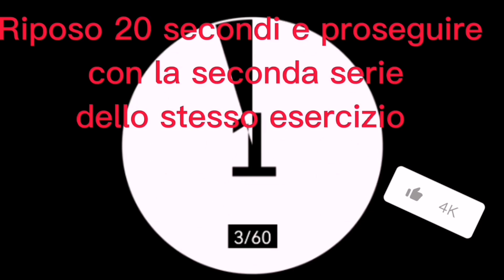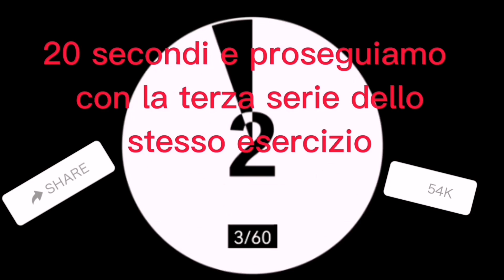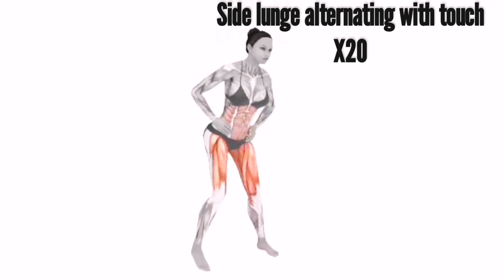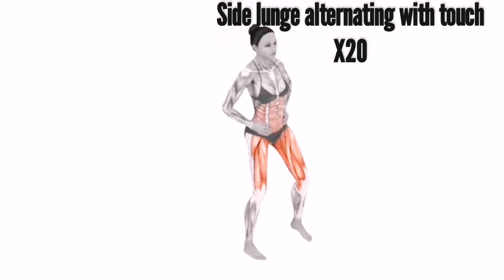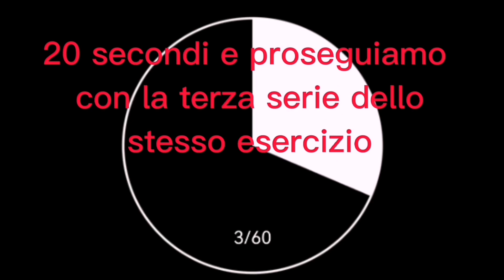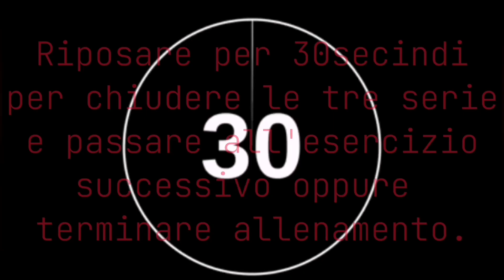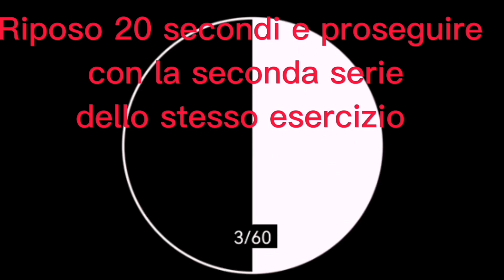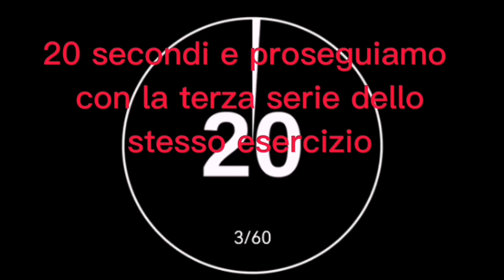Exercises for 30 days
Home gym. The home gym is generally the easiest to perform, so I'm posting some exercises that you can do in the home gym with a simple mat. I used DIY to create a home gym almost at no cost, so I call it the no cost gym where you can do all the exercises of any gym card. The exercises of the gym you have cables, the gym with elastic bands, the gym with dumbbells, or the gym with barbell, the bodyweight gym any kind of gym you want to do in my channel you will find this unique gym where you can do any exercise. Many people who want to lose weight will also find many useful tips for maintaining a healthy and correct diet, but I highlight (I'm not one of only a few tips). Do you want to create home gym equipment at almost no cost? What can I say, all the tools in my gym I created with my ideas and with everything I could find in the garage. For me the Gym or Gym (Home Gym) if using DIY I've always liked it! Unfortunately, not having time, I was forced to watch it from afar with video after video from the most viral people. Now that I have quit my job I have all the time I need, with all that I have learned over the years I have looked for many machines but the prices were very high! So I said I create a unique Home Gym, I consider it unique because I studied every single piece of gym equipment. This gym I created is very safe and super strong. I am of the opinion that there is always room for improvement, so if you have better ideas you can always advise me. I present to you my Home Gym ( Home Gym ). Enjoy your vision everyone. PS: if someone wants to create a home gym, they can easily do so, even copying it step by step, if instead you have difficulties and intend to ask me for info in private, I'll leave you my e-mail. Thank you.